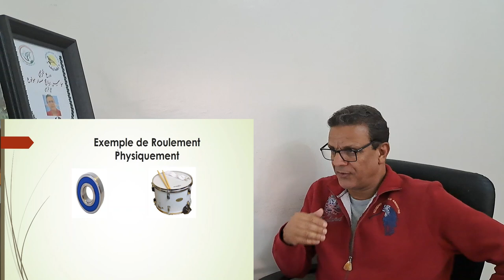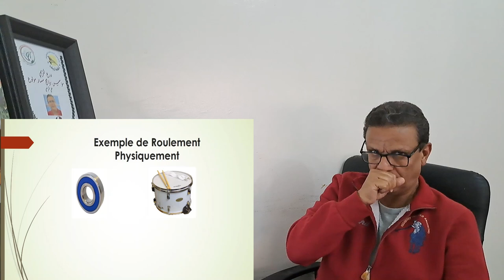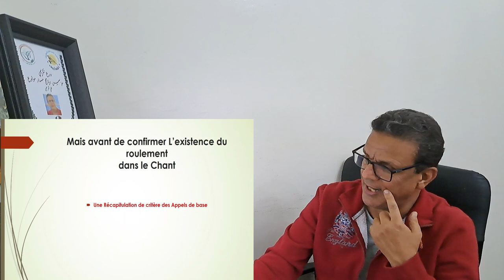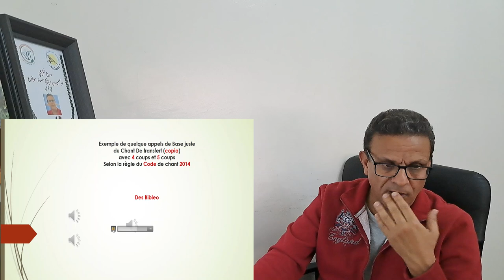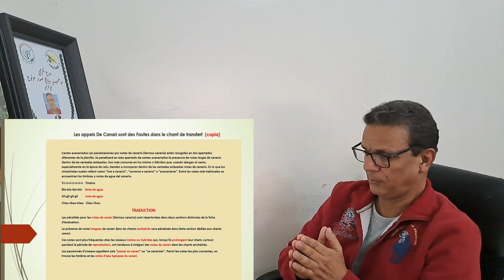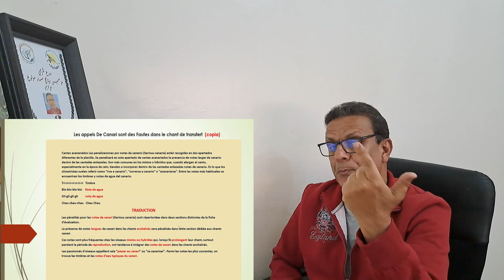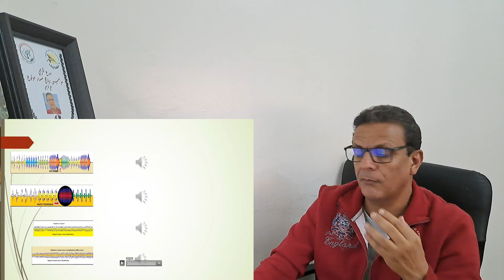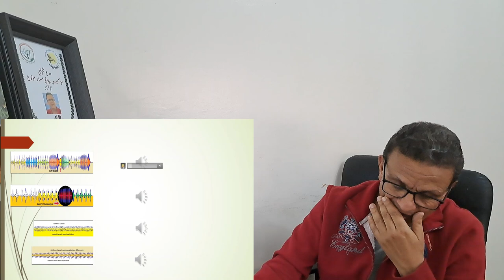Ali Tv Maroc EMISSION DU ROULEMENT DANS LE CHANT COPIA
Bonjours mes amis les amateurs  de chant de chardonneret j'ai publié cette vidéo a fin d'aider l'amélioration de niveau de notre passion de chant de transfert limpio (copia)  dans notre payé le Maroc.